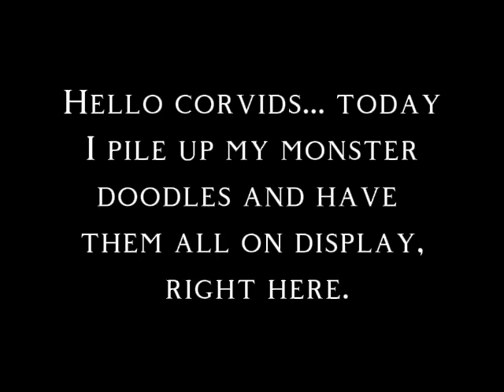Sable's Monster Miscellanea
More freaks in the future...